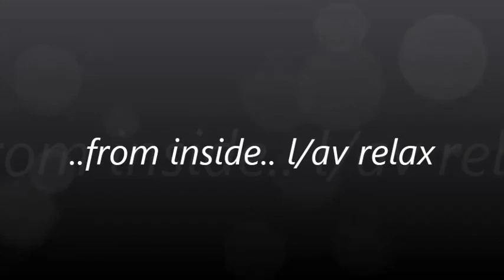from inside LAV RELAX